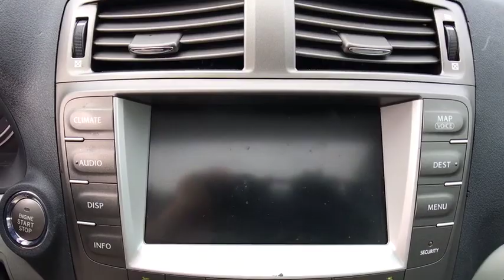2006 Lexus IS_250 Ashburn, Manassas, Chantilly, Vienna, Springfield, VA P7735C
Used 2006 Lexus IS_250 available at Browns Dulles Nissan in Ashburn, Virginia. Servicing the Manassas, Chantilly, Vienna, Springfield, VA area.
2006 Lexus IS_250 4dr Sport Sdn AWD Auto - Stock#: P7735C - VIN#: JTHCK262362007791